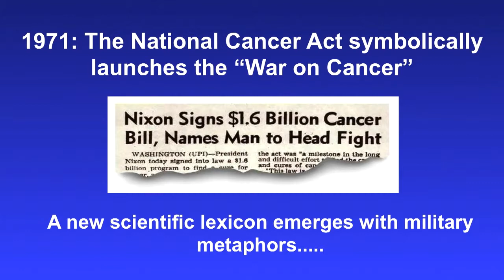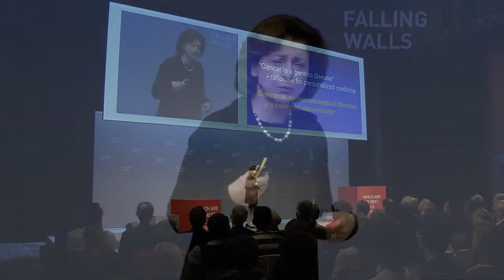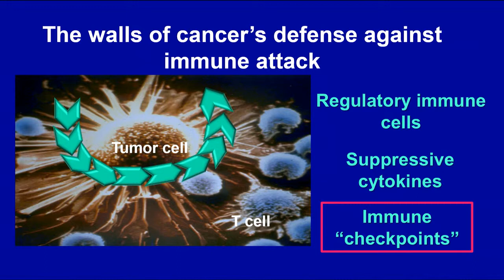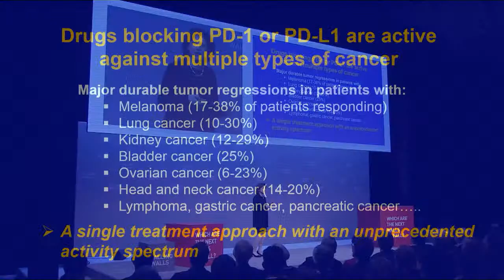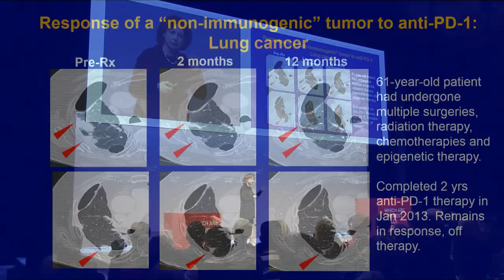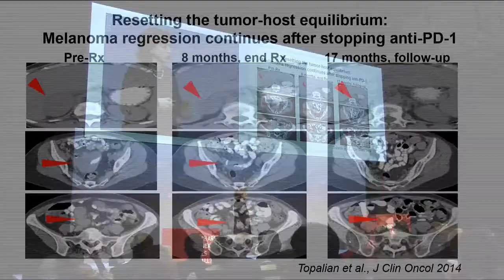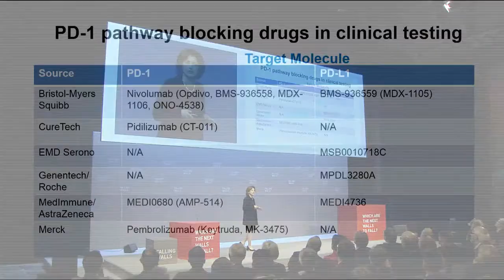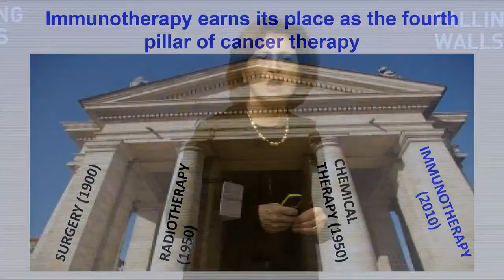Suzanne Topalian – Breaking the Wall of Cancer's Defense @Falling Walls 2014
BREAKING THE WALL OF CANCER’S DEFENSE
How Immunotherapy Can Become Effective Against Cancer
Suzanne L. Topalian
Professor of Surgery and Oncology at Johns Hopkins University School of Medicine
One of the biggest challenges in the research for new cancer treatments is the fact that many tumours are equipped with a molecular shield that allows them to repel attacks from the immune system. Since the 1980s, there have been cancer therapies which aimed at enhancing the body’s anti-cancer immune reaction, but it was only in 2012 that a research team at Johns Hopkins University, led by melanoma specialist Suzanne L. Topalian, gave hope to disable this shield, boosting patients’ immune systems and successfully tackling several types of cancer which in earlier attempts had not responded to other therapies. The corresponding medications, two of which were officially approved in 2014 to treat advanced melanoma, block a receptor called PD-1 (programmed cell death 1) which would naturally dampen the body’s immune response. With more than 100 original research articles and reviews on the subject, Topalian is one of the leading researchers who over the last years has helped to establish immunotherapy as an alternative treatment modality for cancer next to chemo- and radiotherapy. In her work as a physician-scientist at Johns Hopkins University School of Medicine, she continues to explore mechanisms to improve the efficacy of PD1-blocking drugs. At Falling Walls, Topalian reports on the latest developments and future outlooks in the research field that Science magazine named “Breakthrough of the Year 2013”.